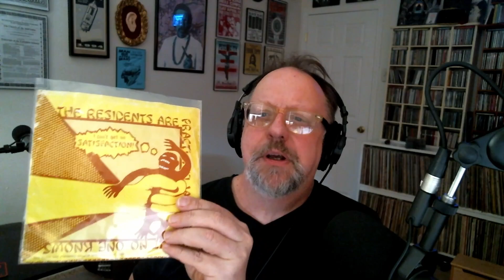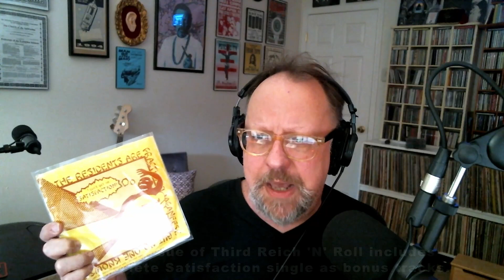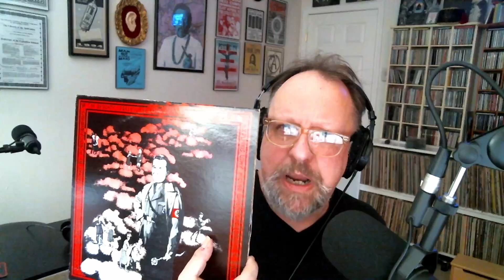The Records That Wrecked Me: The Residents - Satisfaction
The Residents' Satisfaction single ruined me for 'normal' music forever.
Part one of what will hopefully become a series. Sorry about the quality issues. I'm learning as I go along.